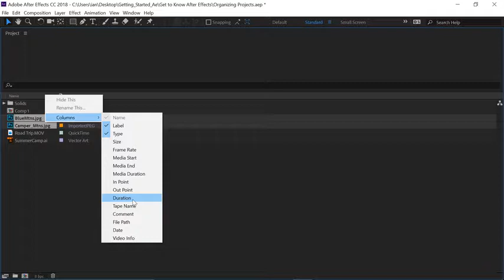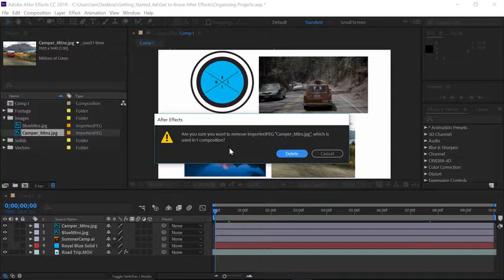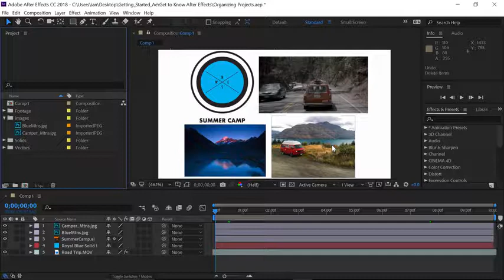How to organize your assets in After Effects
Once your assets are imported in After Effects, this quick video will show you how to organize them in the Project panel. Learn tips and tricks for organizing your assets, so you can easily find them when you need them.